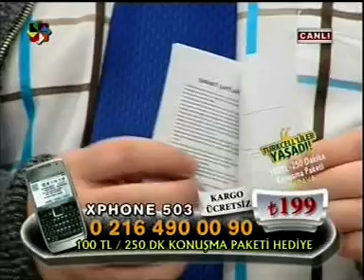ERDEM GENÇTÜRK (DOĞRU ADAM ERDEM) XPHONE Q KLAVYE TUŞLU CEP TELEFONU TANITIMI.VİZYONTÜRK TV yıl:2013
XPHONE Q KLAVYE TUŞLU CEP TELEFONU TANITIMI - REKLÂMI...
VİZYON TÜRK TV    SENE : 2013 ...
(YAHYA DORAY EŞLİĞİNDE)
Not : TANITIM SONLARINDA SÖYLEDİĞİM BÜTÜN GÜZEL SÖZLER HALKIMIZA ARMAĞANIMIZDIR ..